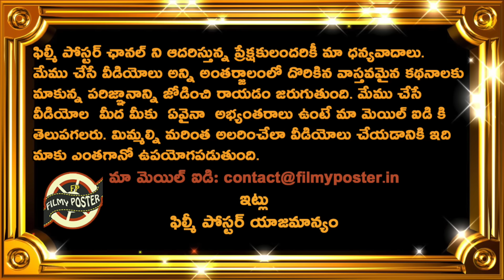KKR & MI Playing XI and Match Preview For Match 60|KKR vs MI Match 60 Updates|IPL 2024|Filmy Poster